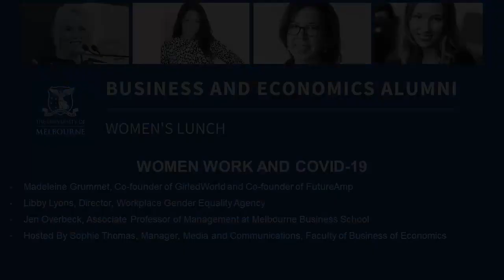Alumni Women’s Lunch: Women, Work and COVID-19 from the Faculty of Business and Economics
This event was co-hosted by the Business and Economics Alumni Relations team and the University of Melbourne podcast, Women are the Business, that explores the nuances of women’s working lives with expert academics and impressive alumni.

Hear from our expert panel; Madeleine Grummet, Entrepreneur and Co-Founder of GirledWorld and Co-Founder of Future Amp; Jen Overbeck, Associate Professor of Management at Melbourne Business School and expert in women's leadership; and Libby Lyons, Director of the Australian Government's Workplace Gender Equality Agency. Moderated by Sophie Thomas, the panel discussed the challenges and opportunities that stem from living through a global pandemic.